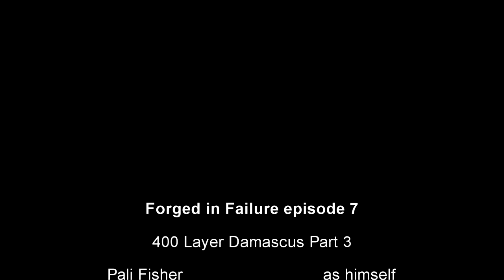Forged in Failure Episode 07 (400 Layer Damascus Part 3)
In this episode I continue the 400 layer damascus project, a little grinding with my new grinder and I am gonna try to harden the blade.